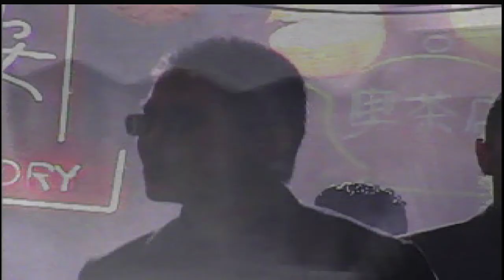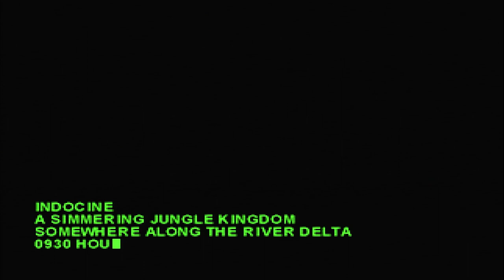NUCLEAR STRIKE Gameplay [PS1] ( FRAMEMEISTER ) - No Commentary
Nuclear Strike is a shooter video game developed and published by Electronic Arts for the PlayStation in 1997. The game is the sequel to Soviet Strike and the fifth installment in the Strike series, which began with Desert Strike on the Sega Genesis. The Soviet Strike development team also created Nuclear Strike. EA released a PC port the same year; THQ developed and in 1999 published a Nintendo 64 version called Nuclear Strike 64.

Nuclear Strike is a helicopter-based game, with strategy elements added to the action gameplay. The plot concerns an elite special force – the player's allies – pursuing a nuclear-armed rogue spy through a fictionalised Asian setting. It retains the earlier game's engine but added several modifications to improve graphical performance and make the game more accessible. The game features 15 playable vehicles, a large increase from previous games. In addition to the main fictionalised Apache, there are secondary helicopters, jets, armor and a hovercraft. The player also commands ground troops in occasional real-time strategy sections.

NO EMULATOR USED!!
Played on ORIGINAL CONSOLE & Upscaled with Framemeister/OSSC

Platform(s)
PlayStation, PC, Nintendo 64

Release
PlayStation
NA: August 31, 1997
PAL: September 1997
PC
NA: September 29, 1997
PAL: February 2, 1998
JP: February 2, 1998
Nintendo 64
NA: November 30, 1999

Genre(s) Shooter

Mode(s) Single-player .